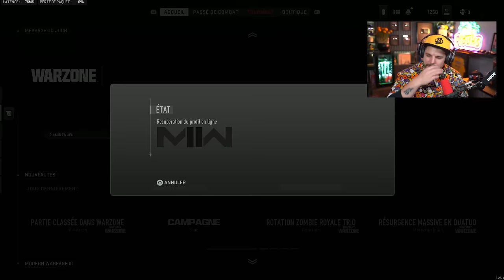On les ÉCRASE en RANKED !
🎬 RANKED Warzone

-10% de reduction avec le Code: Skyrroz !

Réseaux🌏